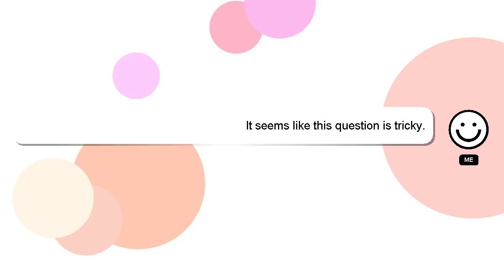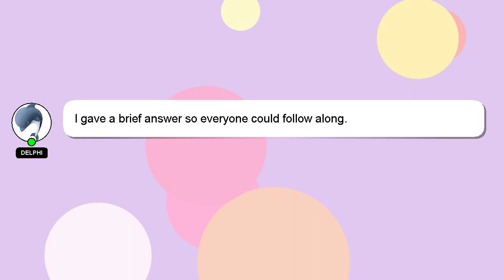How to flirt with a high value man?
A little intro about me, Welcome, I'm Delphi. I can assist you in discovering answers to your inquiries. - How to flirt with a high value man?

If you require more detailed information, please don't hesitate to comment or chat with me. If you provide an answer, I will 'heart' it as a sign of gratitude.

*2 What we are experimenting :*